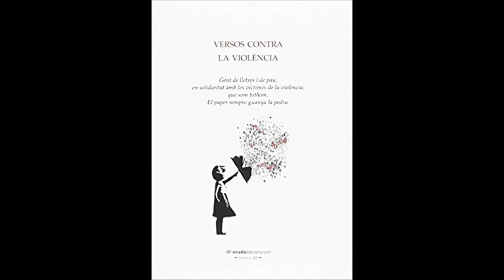Francesc Valls. Versos contra la violència a Tarragona.